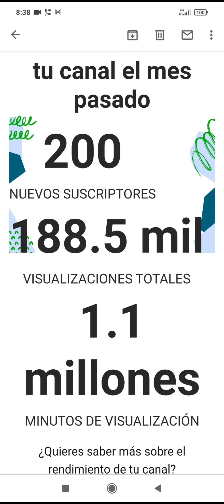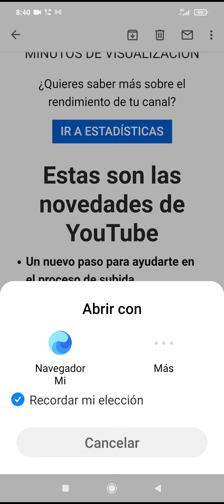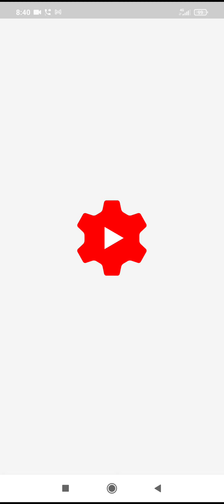Mis datos en Youtube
dedicado a los canales La Morsa / Señora Castelo/ CASINA TV/ y a todo aquel que me tenga. Gracias a mis suscriptores por ver mis vídeos que solo tienen el afán de entretener con contenido propio y único,. gracias